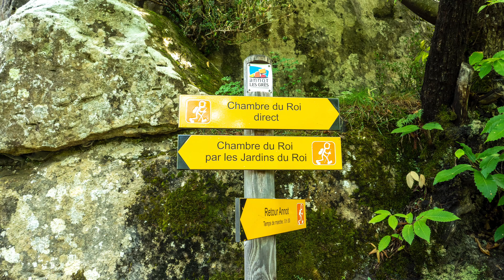Gres d Annot : hike in the Southern French Alps - fall 2022 - part 2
The Gres d Annot : hike in the Southern French Alps - early fall 2022 - part 2

First trip in France to visit my parents in almost 3 years. I have shared interests in hiking and photography with my father and during my stay in France we have decided to hike weekly together in the Southern tip of the French Alps nearby. This is part 2 of one of our hikes together this early fall, a hike around the Gres d’Annot in the Southern French Alps (this hike can be found in the AllTrails app also). This part two is shows the main features of this hike, the king’s gardens and the king’s bedroom. The terrain was moderate difficulties and involved some scrambling (not on high drop cliffs fortunately). Please come back next week for part 3 for the way back down and some more serious scrambles as the hike was getting more challenging. Let's share a positive attitude !

in French/ en français : première visite en France pour voir mes parents en presque 3 ans. Je partage des intérêts avec mon père en matière de randonnées et photo, c’est pourquoi pendant mon séjour nous avons décidé d’aller randonner ensemble une fois par semaine dans la partie sud des Alpes toutes proches. Ceci est la seconde partie de l’une de nos randonnées ensemble de ce début d’automne, une randonnée qui fait le tour des Grès d’Annot dans les Basses Alpes. (cette randonnée est décrite dans l’application AllTrails aussi). Cette seconde partie montre les clous de la visite, les jardins du roi et la chambre du roi. Le chemin est de difficulté modérée et a demandé un peu de grimpette (pas en à pic heureusement). Revenez la semaine prochaine pour la troisième partie pour le retour à la voiture et quelques parties de grimpette un peu plus difficiles. J’espère que vous apprécierez la vidéo, aimez, partagez et commentez, partageons la "positive attitude" !

filmed on GoPro Hero 10, iPhone 13 Pro  and the pictures that were taken with Olympus Pen F with 12mm f 1.8 Zuiko lens and iPhone 13 Pro. I used AllTrails app on my phone for the live map and the tracking of my progress.

Music used for the rest of the video :
Tree Tops - Autohacker
Because of Forever - Briar Edwards
The Cleanse - Thirty Infinite
Bruiser - Bonkers Beat Club
Heart of Creation - Peter Crosby
Imaginary Friends - oomiee